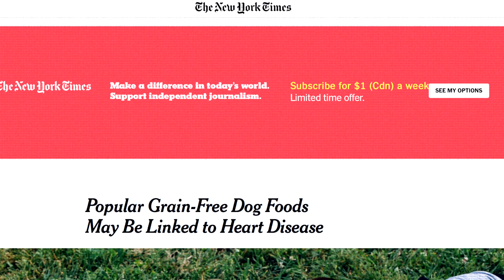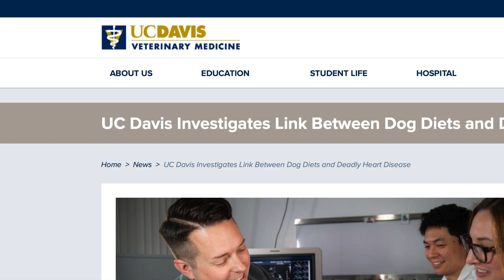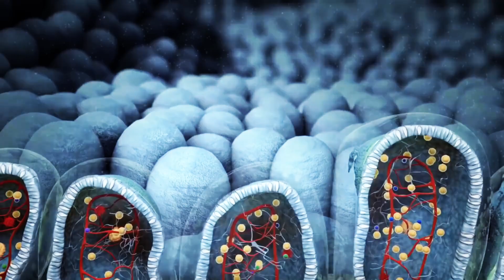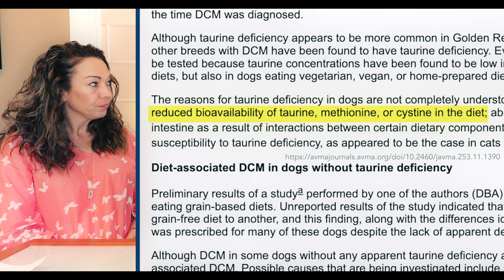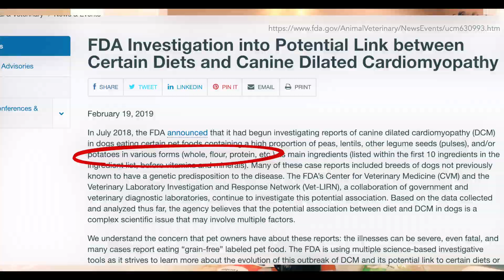Dr. Steven Gundry’s take on nutritional DCM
Here's what happens when you replace meat with potatoes & legumes in pet food…

Dr. Steven Gundry is a renowned cardiothoracic surgeon, New York Times best-selling author, and medical researcher. During his 40-year career in medicine, he has performed over 10,000 heart surgeries and developed life-saving medical technology. He is the founder and director of the International Heart and Lung Institute as well as the Center for Restorative Medicine.

(Apologies for the audio, the mic malfunctioned)